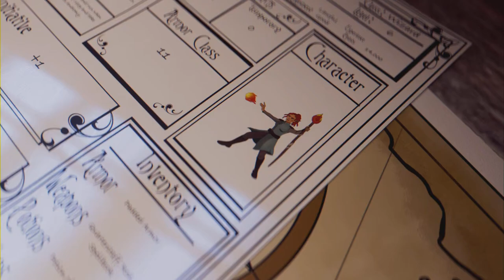Adventures in Hogsmeade - Hogwarts Legacy: Ep 3 (Full Game)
Finally made our way to Hogsmeade to do some shopping